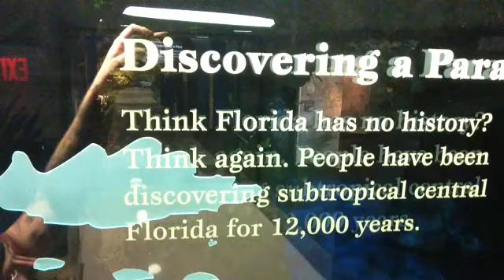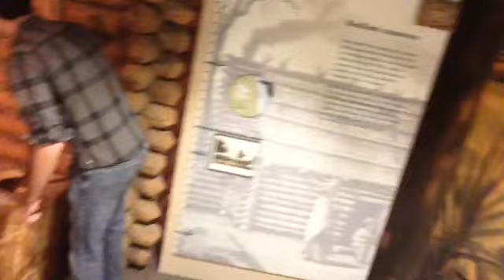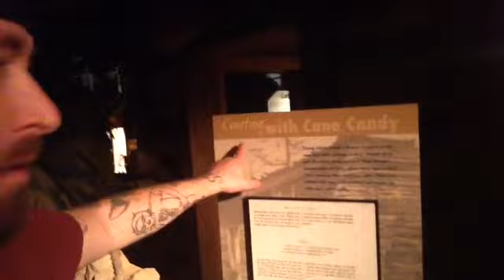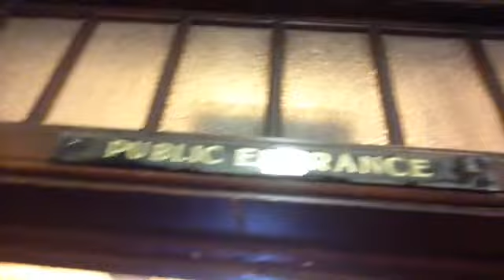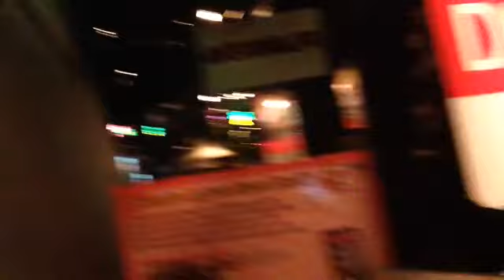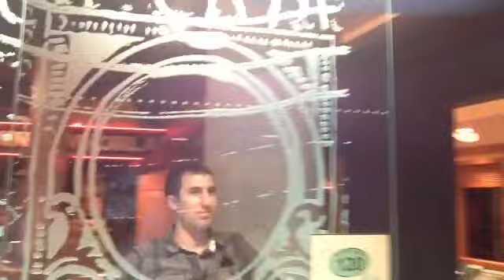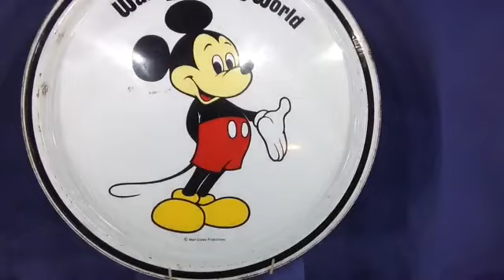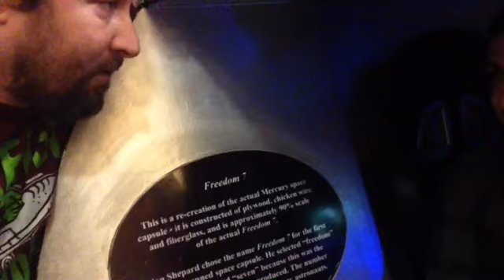TheDailyWoo - 884 (12/2/14) History of Florida Tourism